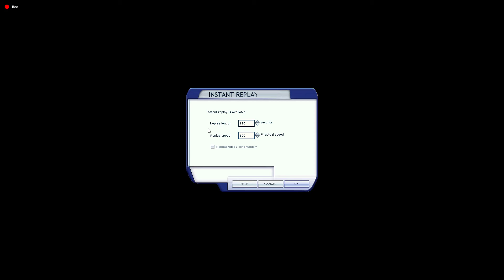Atterrissage Barcelone El prat 747 FSX